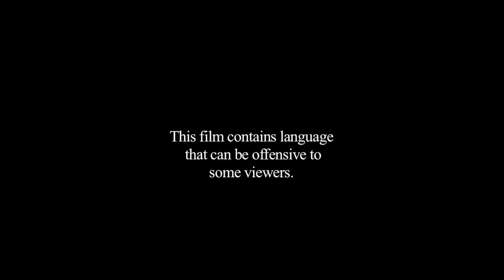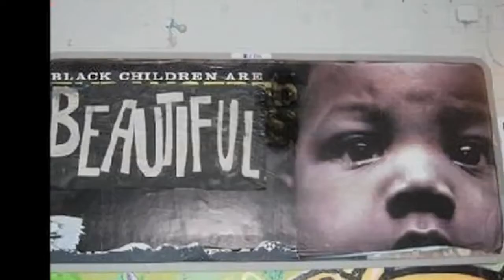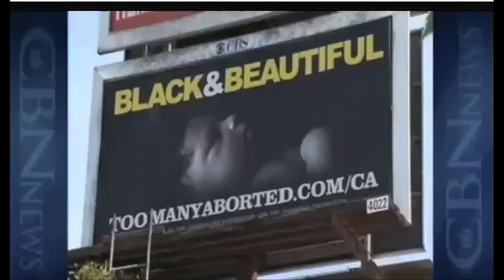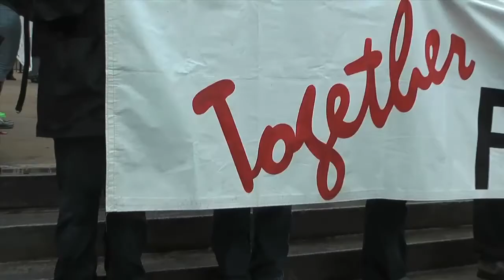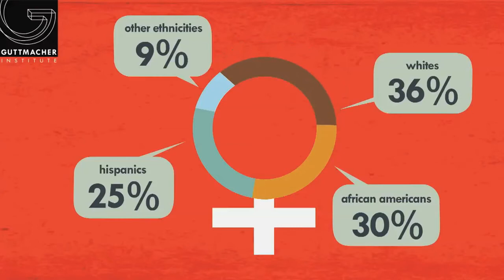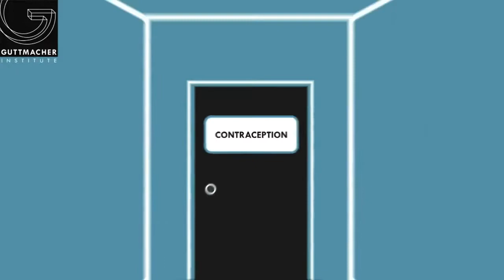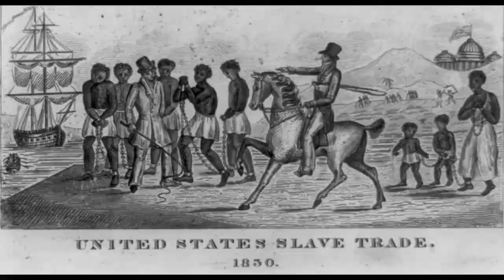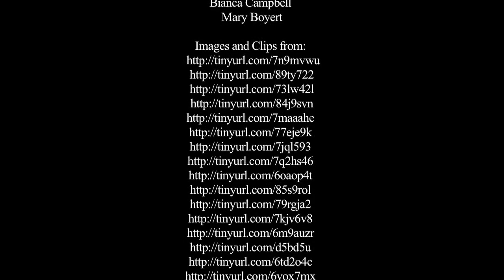DMIS 2012: Policing Our Bodies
Producers Joyya Baines and Thandiwe Gibson-Hunter

The documentary takes a riveting look at the Radiance Foundation's 2010 anti-abortion advertisement campaign in Atlanta. Started in an effort to stop abortion, the ads ended up attacking African-American women and their right to choose. The film highlights how women banded together to fight for their reproductive rights. After excelling academically -- graduating with honors -- African-American women of the millennial generation try to understand why they are unemployed or underemployed